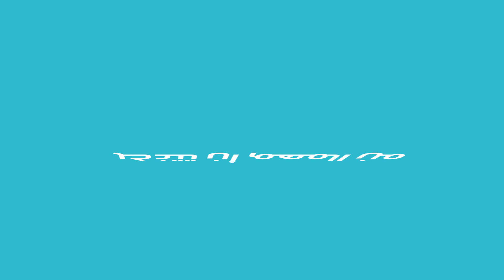02 كيفية التفاعل مع المجتمع الخاص بك شخصياً